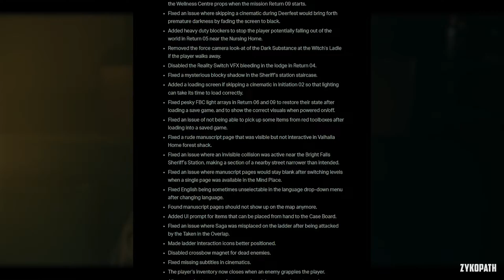Alan Wake 2 - Patch 1.0.13 VS 1.0.12 - Performance Has Increased!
Alan Wake 2 patch 1.0.13 vs patch 1.0.12 PC performance comparison.

PC SPECS:
GPU: RTX 3060 12GB
CPU: R5 3600X
RAM: 32GB 3200Mhz DDR4
Motherboard: MSI B450-A PRO MAX
OS: Windows 10

Timestamps:
0:00 INTRO AND PATCH NOTES
0:12 CPU PERFORMANCE
0:52 GPU PERFORMANCE

1. So I can afford to cover more games.

2. So I can upgrade the channel's gear to deliver higher-quality videos in less time.